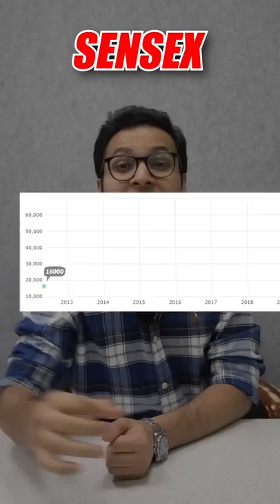FII's reason of compulsive selling - Beware 😰